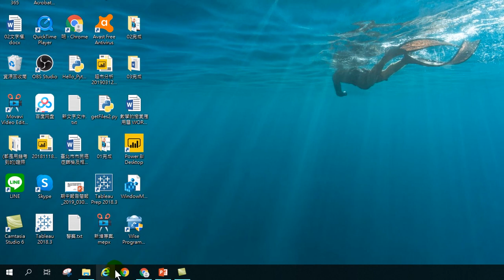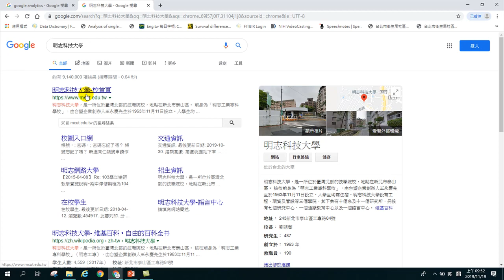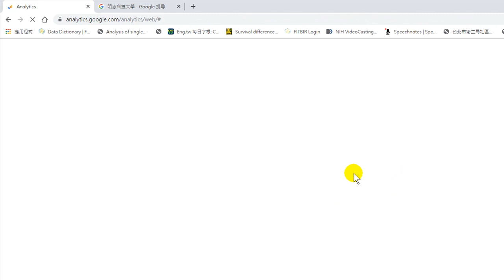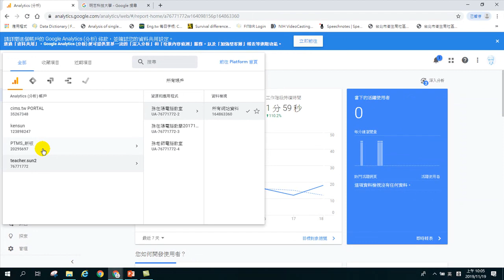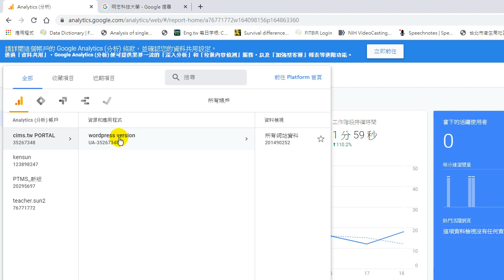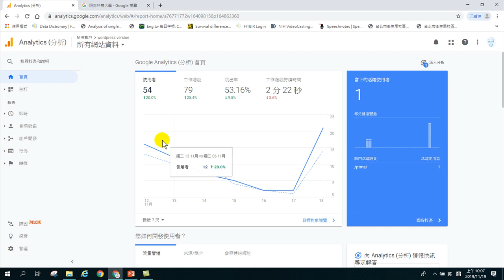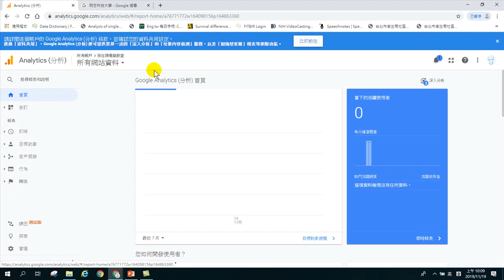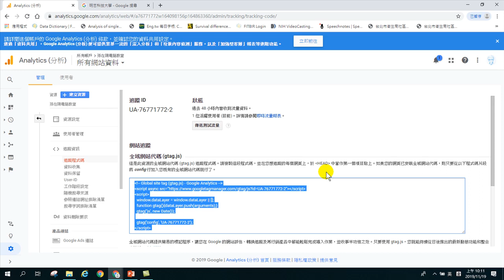GA網站流量分析02.追蹤ID與如何埋GA碼